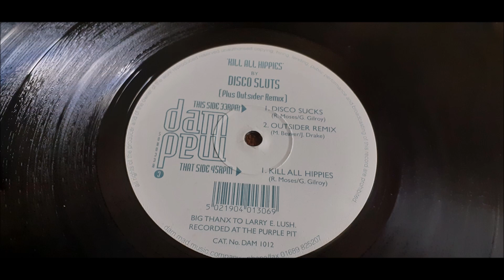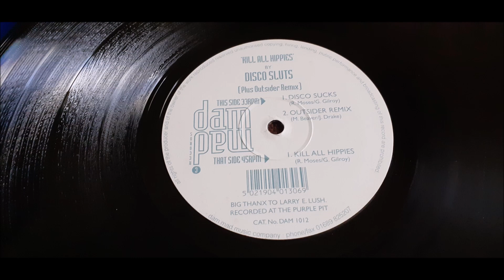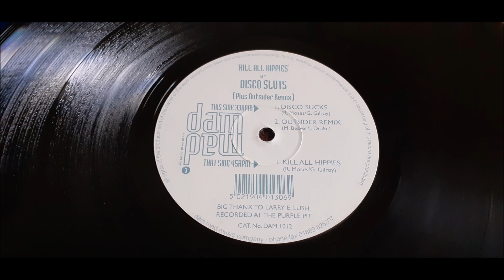Disco Sluts – Disco Sucks (Outsider Remix)